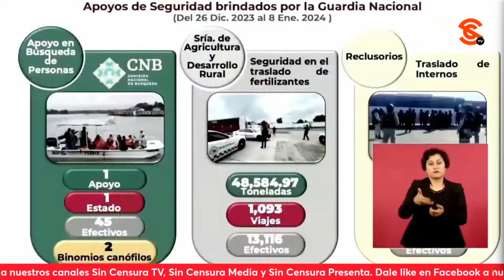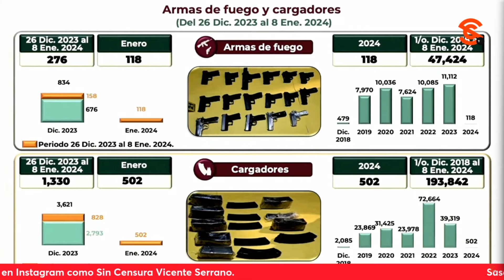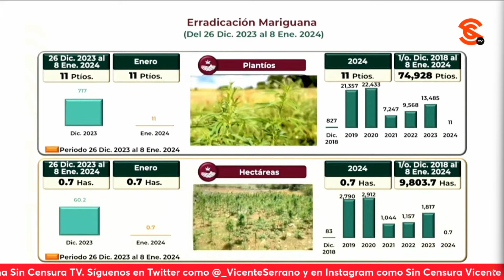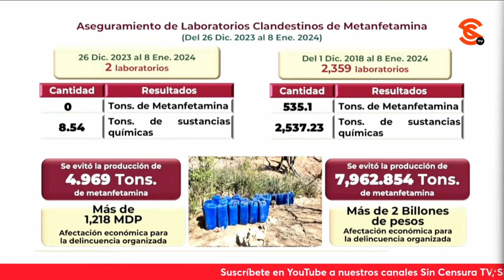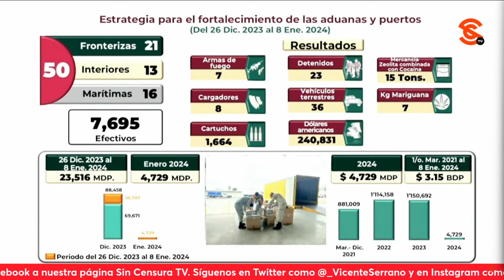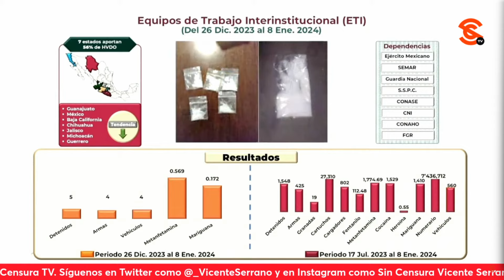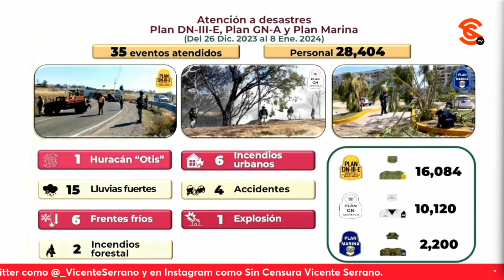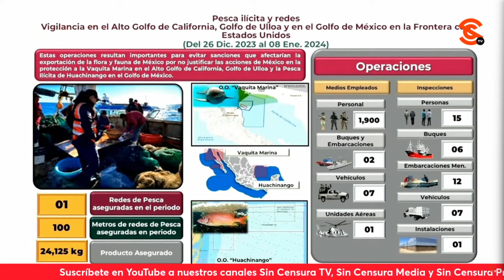DESTACA GUARDIA NACIONAL EN INFORME DE SEGURIDAD CONJUNTO… PRESENTA EL 47% DE RESULTADOS EN EL PAÍS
El general David Córdova Campos, Comandante de la Guardia Nacional dio a conocer el Informe de seguridad conjunto del 26 diciembre al 8 de enero y precisó que se encuentran desplegados en el país un total de 131 mil elementos de la GN y 148 mil de las fuerzas armadas, haciendo un total de 280 mil 455 elementos. Asimismo, resaltó el aseguramiento de armas, drogas y laboratorios clandestinos, así como la estrategia para el fortalecimiento de aduanas y puertos. Además, subrayó que la Guardia Nacional presenta el 47% de los resultados a nivel nacional y otras dependencias 53%